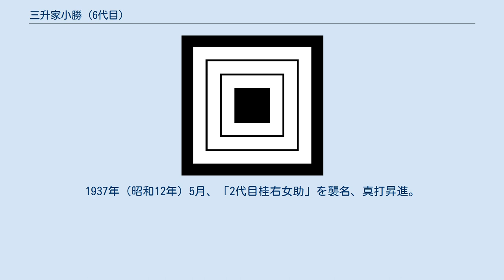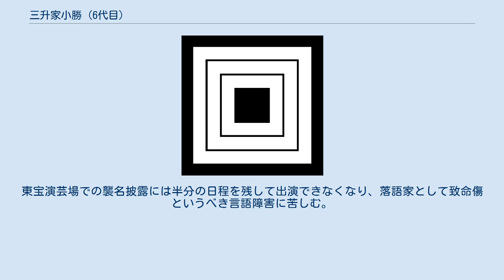三升家小勝 (6代目)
六代目 三升家 小勝（みますや こかつ、1908年8月3日 - 1971年12月29日）は、東京出身の落語家。
本名∶吉田 邦重。
生前は落語協会所属。
出囃子は『井出の山吹』。
 通称「右女助の小勝」「糀谷の師匠」。
夫人は日本舞踊の花柳一衛。
 神田錦町の電機学校（現：東京電機大学）卒業後、東京市水道局（現：東京都水道局）に勤務し金町浄水場の技師を務める。
当時の落語家の中では珍しいインテリ出身であり、協会の幹部候補だった。
 1930年3月、叔父の友人「中村さん」の紹介で、曲芸の春本助次郎を通じて8代目桂文楽に入門。
文楽の「文」と中村の「中」から一字ずつ取って「桂文中」と名乗り、常磐亭で初高座。
1931年3月、「桂文七」で二つ目に昇進する。
1936年5月にキングレコード専属となり、最初の吹き込みレコードを発売。
このレコードに収録された自作の新作落語『水道のホース屋（のちの『水道のゴム屋』）』がヒットする。
1937年（昭和12年）5月、「2代目桂右女助」を襲名、真打昇進。
明るくスマートな芸風で、高座でもレコードでも人気を博す。
 太平洋戦争中2度応召に遭い、寄席の高座やレコードの吹き込みも中断された。
戦後も新作落語を高座にかける一方、古典落語にも力を入れ、3代目三遊亭金馬、2代目三遊亭円歌と並んで「両刀使い」と称された。
 1956年3月、「6代目三升家小勝」を襲名。
襲名披露興行中の1956年4月、右手にしびれを感じて軽い脳溢血に陥る。
東宝演芸場での襲名披露には半分の日程を残して出演できなくなり、落語家として致命傷というべき言語障害に苦しむ。
必死のリハビリの末、同年6月に高座復帰するも、右女助時代の気力と体力を取り戻すことはできず、師匠・文楽が1971年12月12日に没してからわずか17日後の同月29日、後を追うようにして死去。
63歳没。
墓所は谷中佛心寺。
戒名は「慈観院楽説日勝居士」。
 生前は、坊野寿山を師匠とする落語家の川柳の会「鹿連会」にも参加していた。
 叉甥に俳優・歌手の真人大樹がいる。